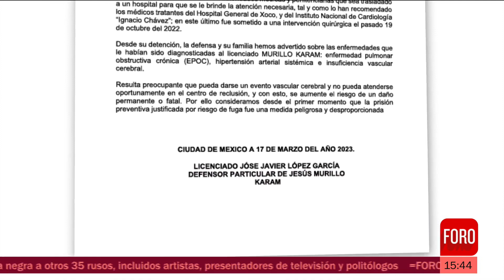Jesús Murillo Karam es hospitalizado lo reportan en estado de salud delicado - Las Noticias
A través de un comunicado informaron que tuvo un cuadro de presión arterial alta, por lo que solicitan su traslado a un hospital para su atención oportuna